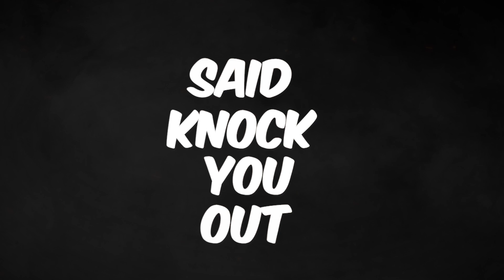АИМ КОНФИГ кс 1.6- что ЭТО ? ПРАВДА или МИФ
Здесь вы найдете многие туториалы по кс 1.6 - разоблачение Читеров, тут рассказывают то, что больше вам нигде и никто не расскажет.

в случае проблем с Ютубом